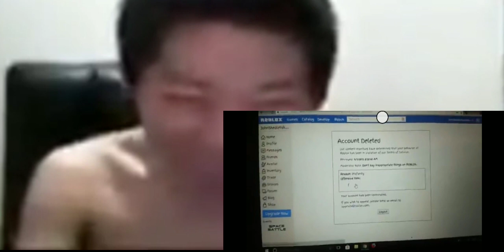arceus x script 🤍 l *very op* new scp-3009 gui l INF jumps l S.P.D.M